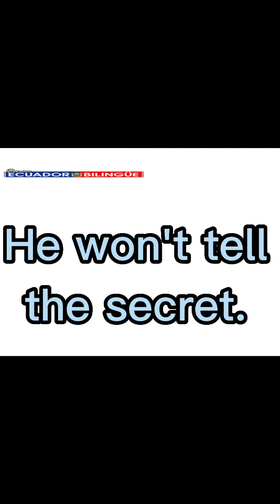contractions Part 2